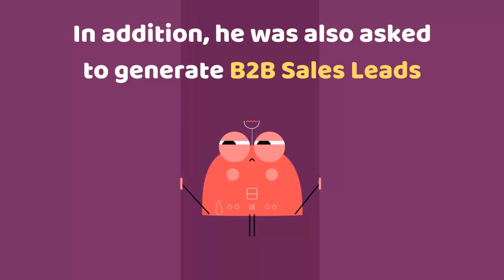How to Generate B2B Leads Every Single Day | How to Generate 500 Quality B2B Sales Leads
How to generate quality B2B sales leads is one question that keeps flashing in the minds of every single sales & marketing professional. Yes, many B2B companies say that generating quality leads have been one of their major challenges.

B2B Sales folks are often busy with multiple tasks. In addition, they are also asked to generate leads. It takes a heavy toll on their productivity. Because you have to generate leads manually. You need to visit online directories, social & professional networking sites, websites, and other sources to find your prospects. Once you have found your prospects, you need to copy-paste the contacts into an excel sheet or your CRM. Copy-pasting hundreds of contacts can take a lot of your time. It is a tiresome and time-consuming task. Sales people can’t afford to spend such time on a daily basis.

What if you have an automated B2B lead generation tool that can do all the above tasks without any manual intervention? LeadGrabber Pro exactly does that for you.

LeadGrabber Pro is an automated lead generation software that helps you to generate quality leads online. The B2B lead generation tool helps you to easily & effortlessly generate B2B sales leads.

What’s more? The lead generation software automatically sends the targeted prospect list to your sales folks as well. All the steps are completely automated.

LeadGrabber Pro helps you to automatically generate 500 B2B sales leads every single day. You don’t have to manually intervene. You can focus on other tasks that need your attention. LeadGrabber Pro helps you to generate B2B leads 20x faster than experts do. It saves you a lot of time & money. Now, you have more time to speak with your prospects, close more sales and grow your business.